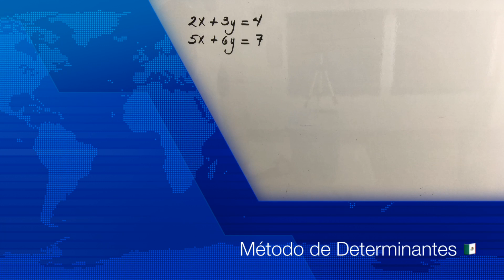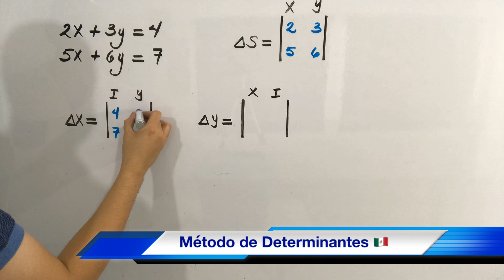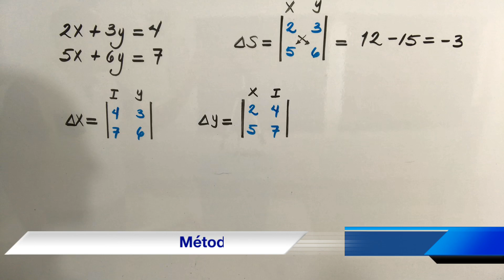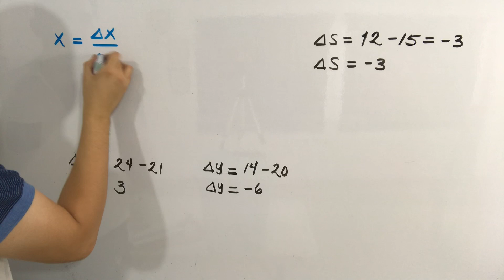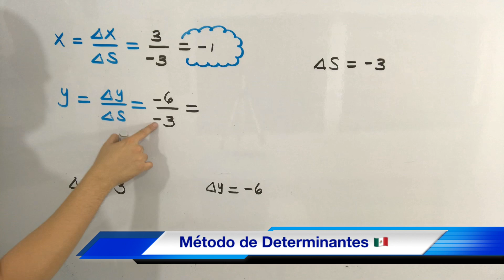Sistemas de Ecuaciones de 2x2 por DETERMINANTES (CRAMER)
Hola! Te agradezco tu comentario, siempre los leo, saludos desde México y mantente suscrito a este canal de Emmanuel Asesorías, seguiré subiendo más vídeos de Química y ahora también de Matemáticas y Física! Ya somos 200,000 suscriptores, gracias!...

Ecuaciones de 2x2, 2 por 2, ecuaciones de 2x2 método de suma y resta, método de eliminación, método de reducción, ecuaciones simultaneas, ecuaciones de 2x2 con dos incógnitas, ecuaciones con 2 variables 2 incógnitas, sistemas de ecuaciones, ecuaciones de 2x2 método de cramer, ecuaciones con método de determinantes, método de igualación, método de sustitución, método gráfico, ecuaciones de 2x2 con fracciones, aplicaciones de ecuaciones de 2x2, sistemas de ecuaciones lineales y cuadráticas, ecuaciones de 2x2 paso a paso, ejercicios de ecuaciones de 2x2 y 3x3,, métodos para resolver ecuaciones algebraicas